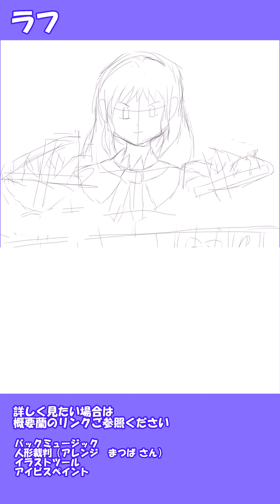アリス・マーガトロイドを描いてみた 上手すぎない絵師のイラストメイキングショート08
詳細版はこちら

自称、上手すぎない絵師です
神絵師になろうとは思わないけど、お手軽に人に見せられるレベルのイラストを描きたい　という方の参考になれば幸いです

所詮上手すぎない絵師なので、アドバイスも大歓迎です

イラストツール
アイビスペイント
スマホで空き時間に描いています

紹介したイラストはPixivにて公開されています

上手すぎない絵師の由来
「上手すぎないところがいい」という誉め言葉のようなそうでないような言葉を娘からいただいたことが起源です

動画作成関連
人形劇裁判　（アレンジ　まつば さん）
　ニコニ・コモンズからダウンロードできます

アリス・マーガトロイド